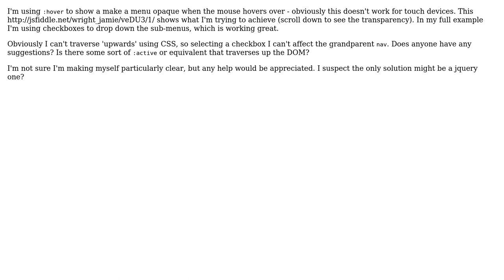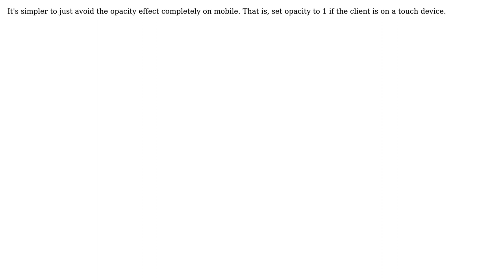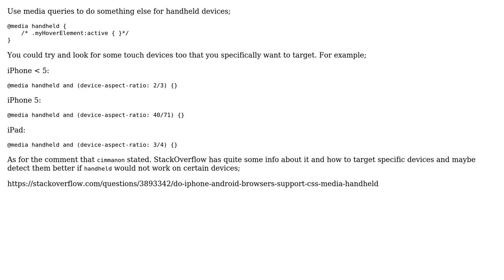'Active' instead of :hover for touch devices (2 Solutions!!)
'Active' instead of :hover for touch devices

With thanks & praise to God, and with thanks to the many people who have made this project possible! You are responsible for your own actions.